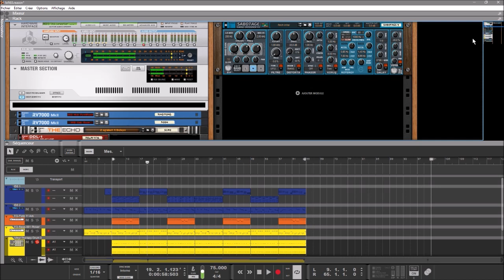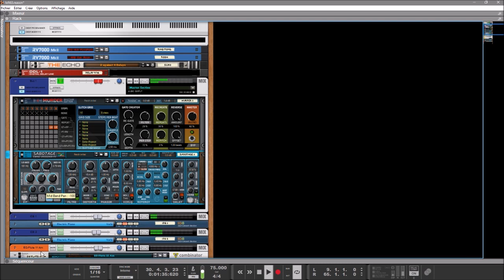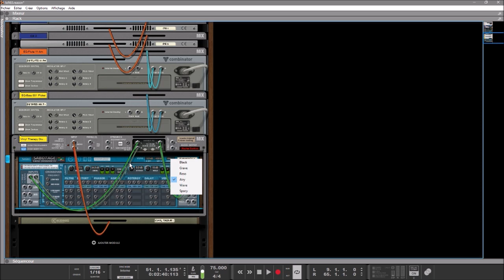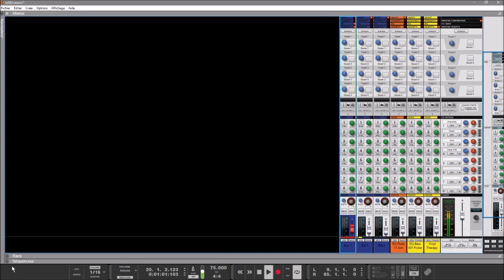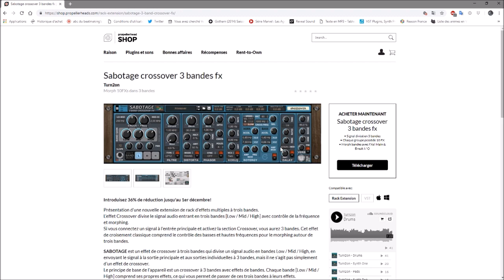REASON10.2 SABOTAGE CROSSOVER 3 BANDES FX PAR TURN2ON